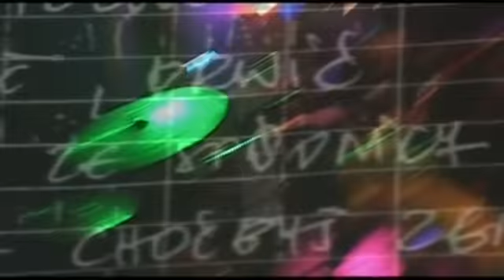lepka dlon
el banda live TVP kultura